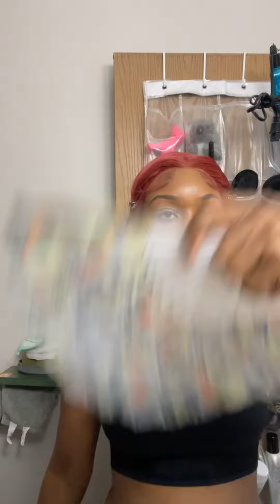I’m Backkkkkk ♥️! Give Away Update & Beginner Friendly Makeup Tutorial 💄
Hey Beauties 👋🏽,

milk makeup grip primer
milk makeup grip set + refresh spray
jubilee place: culture, calabash, ashanti and wazobia
fenty beauty gloss balm: fentry glow
nyx butter gloss: BLG0
the crayoncase blush binder: 1st page 4th color
fenty beauty hazelnut setting powder
tarte: shape tape 53N
estée lauder double wear makeup 6W2
crayoncase contoursition notebook 4th color